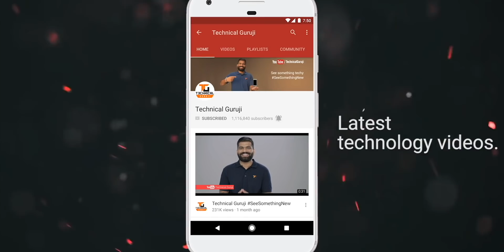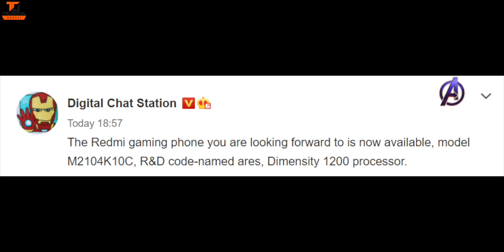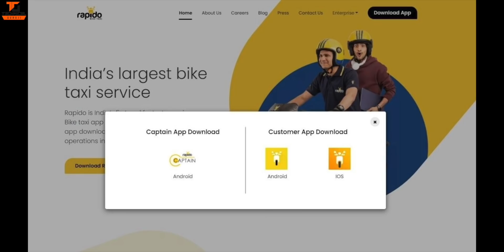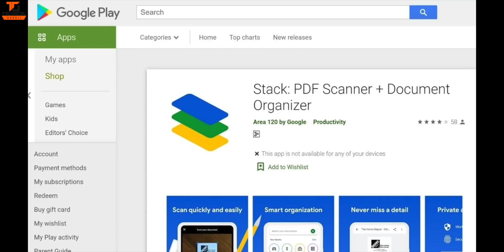Tech Talks #1405 - PUBG Mobile GameOver, Mi 11 Ultra India, Realme C25 India, April Fool Prank, F12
Namaskaar Dosto, Tech Talks ke is Episode mein maine aapse kuch interesting Tech News Share ki hai jaise PUBG Mobile GameOver, Mi 11 Ultra India, Realme C25 India, April Fool Prank, F12, Galaxy F02s aur bahut kuch. Mujhe umeed hai ki yeh video aapko pasand aayega.